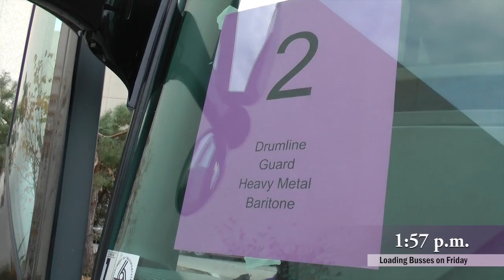NUMB on a BUS! - 2012 Road Trip to Michigan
The Northwestern University "Wildcat" Marching Band spent 32 hours traveling and performing to support the Wildcat Football Team as they competed at the University of Michigan on November 10, 2012. Now, enjoy the ride in just 90 seconds. GO 'CATS!

The "Wildcat" Band is led by Drum Majors Michael San Gabino and Will Ritter. Feature Twirler is Kali Maginity. Percussion captains are Justin Lueker and Alex Dale, instructed by Andy Emerich. The guard captain is Nicole Sheriko, instructed by Andy Toth. NUMB Graduate Assistant is David Regner. Graduate Assistants are Joe Higgins, Erik Leung, Geoffrey Miller, Lauren Whisnant and Laurie Bonner. The Director of Bands is Dr. Mallory Thompson, and the Director of the "Wildcat" Marching Band is Mr. Dan Farris. For more information about the band program, go

Produced and filmed by Daniel M. Reck, Director of Web Media for Northwestern Bands.